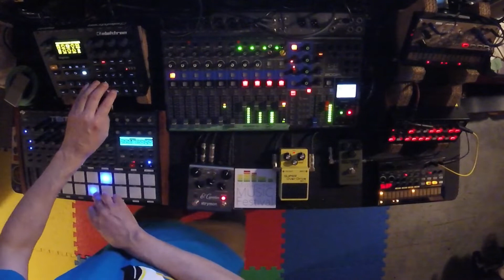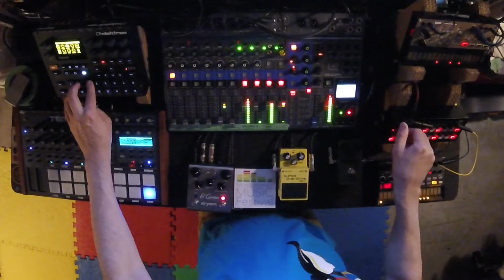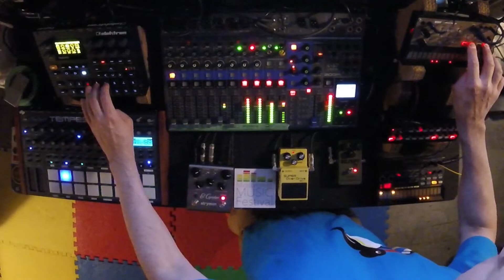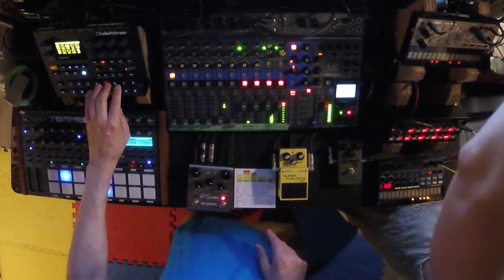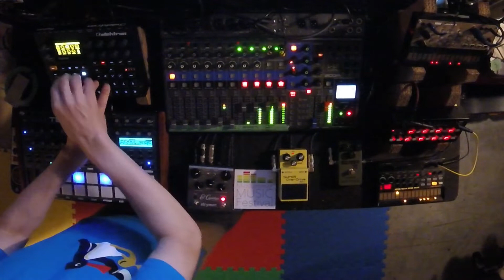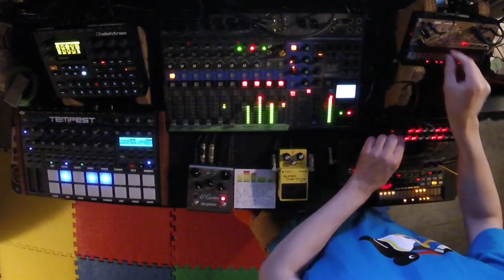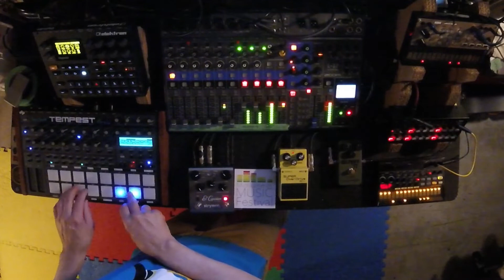Leisure Thief Rig Rehearsal | July 6, 2019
Rehearsing for a July 18, 2019 Zen Escalator show at the Heatley in Vancouver. Volca Keys w/ SQ-1, Volca Beats + Big Muff and Boss SD-1, DSI Tempest + Strymon El Capistan, and Elektron Digitakt for ambient interludes.